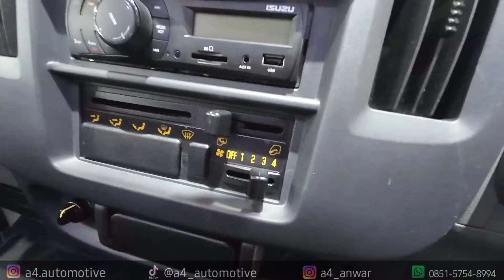NEW ISUZU TRAGA BUS 2024 UNTUK PENGUSAHA TRAVEL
Ini Review lengkap dan padat soal NEW ISUZU TRAGA BUS 2024 UNTUK PENGUSAHA TRAVEL